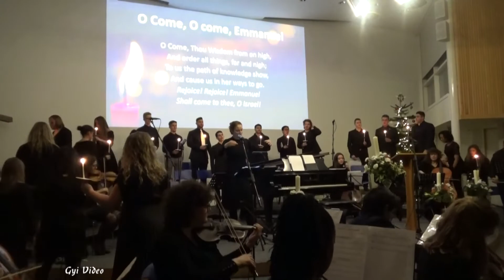2019 11 29 Newbold Church Advent Candle Service B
Part B of Newbold Church Advent Candle Service on 29 Nov 2019.